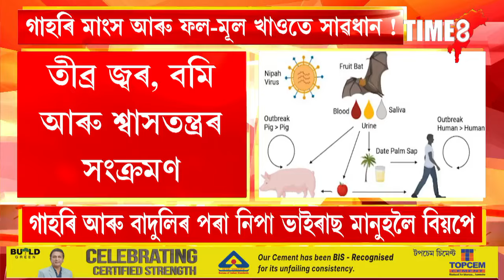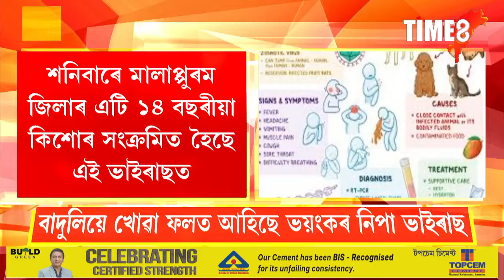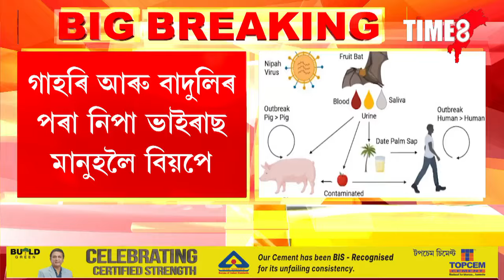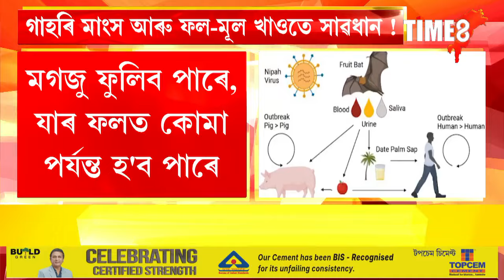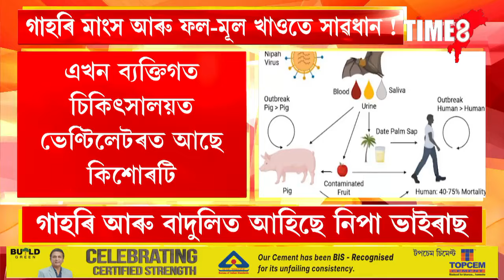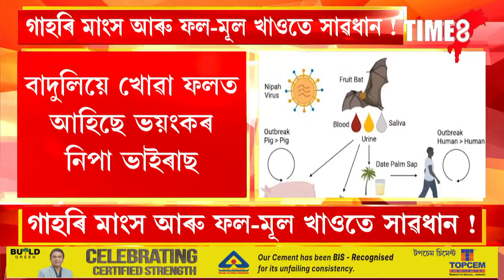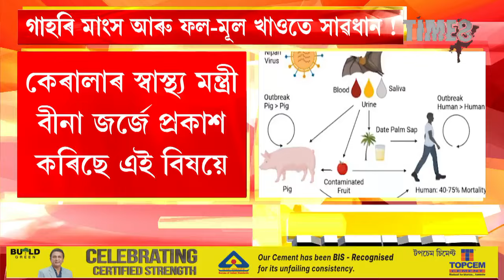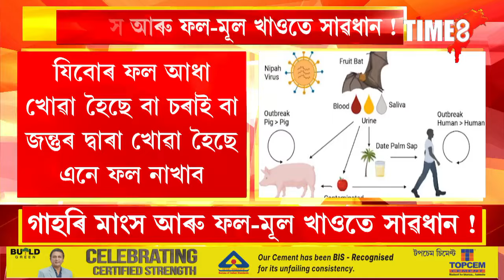গাহৰিপ্ৰেমী সকল সাৱধান ! আহিছে ভয়ংকৰ ভাইৰাছ ।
গাহৰিপ্ৰেমী সকল সাৱধান ! আহিছে ভয়ংকৰ ভাইৰাছ । জানি লওক ৰোগৰ লক্ষণ আৰু কাৰণ ।